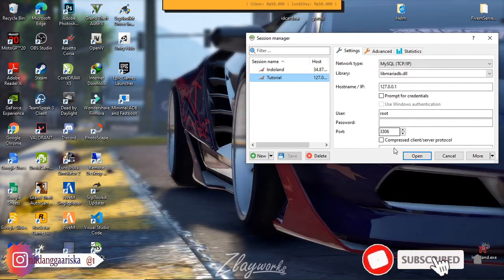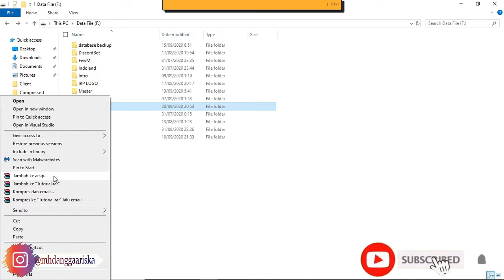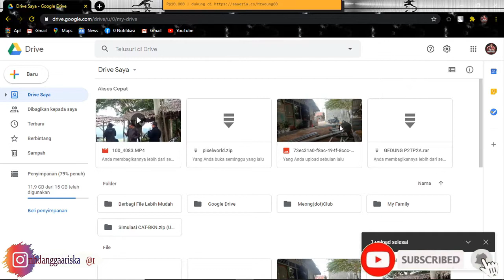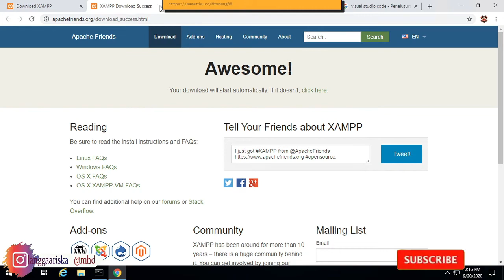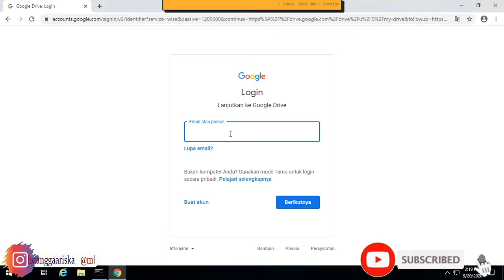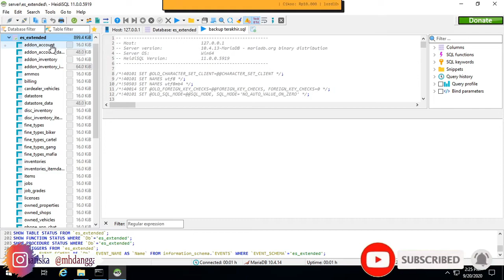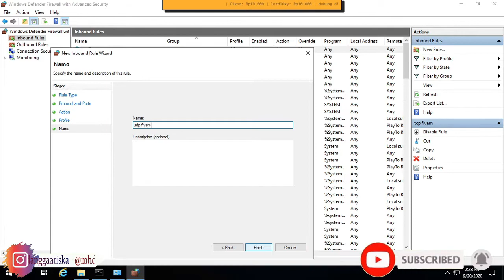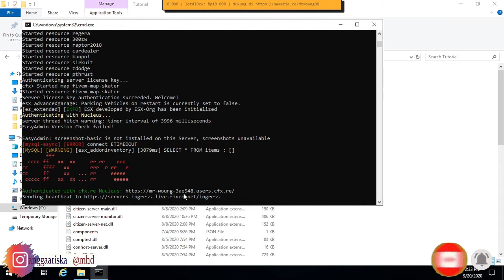Cara Menggunakan Remote Dekstop Connection | RDP | VPS | Untuk Server Fivem Roleplay